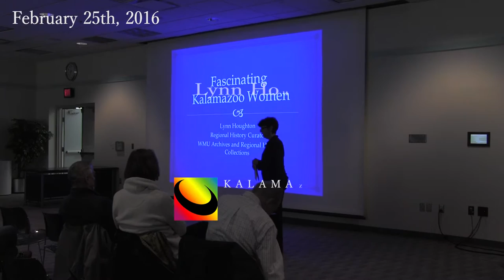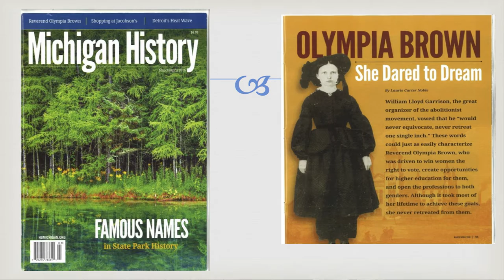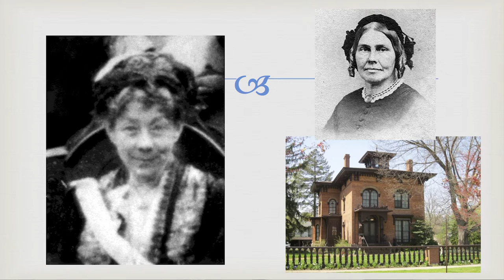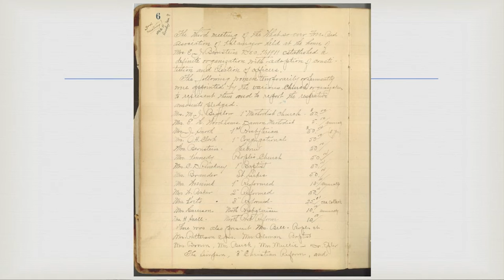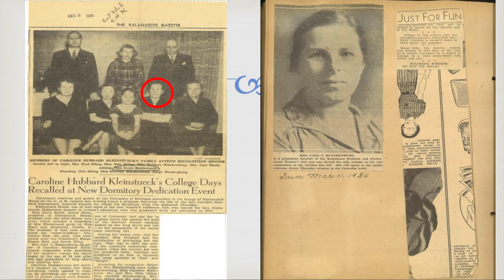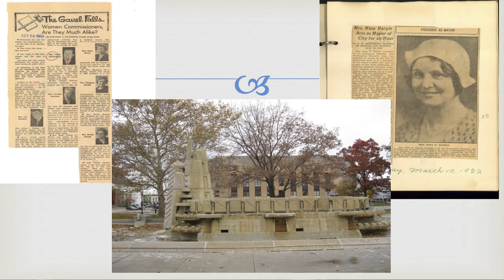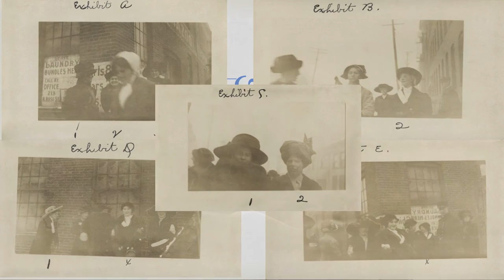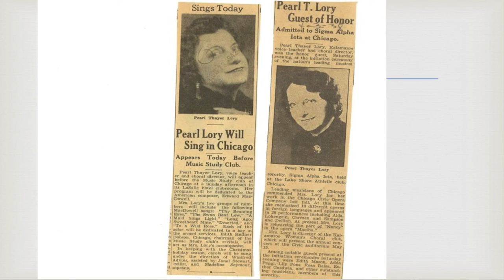Fascinating Kalamazoo Women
There are many women in Kalamazoo who have played a role in our history. Lynn Houghton, Regional History Curator at the Western Michigan University Archives and Regional History Collections, and co-author of the book, "Kalamazoo Lost & Found," discusses some of those individuals and organizations who may not be as well-known as those who have made the Michigan Women’s Hall of Fame, but whose contributions played a role in the development of this community. “My goal with this program is to make the participants more aware of women we don’t hear a lot about... Annette Maxson McCrea (landscape architect), Cornelia Robinson (community activist and politician), Flora Roberts (librarian), Anna Jannasch-Shortt (musician)...” Presented Thursday, February 25, 2016, at Kalamazoo Public Library.